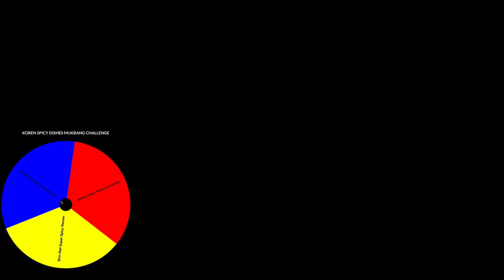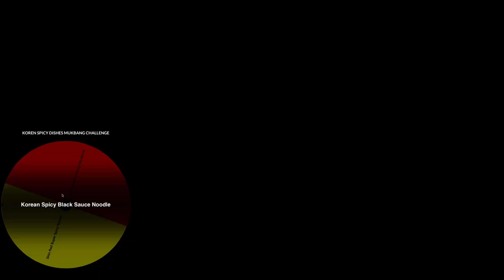Korean Fire Noodles and Spicy Rice Cake Mukbang Challenge | Couple Vlog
Wazzup mga kaibigan at mga momshies! Today we attempted to try famous korean spicy noodles and rice cake. First time namin gawin ito, at talagang nag enjoy kami. We don't have an idea sa level ng anghang, kaya nman laking gulat namin ng aming natikman.